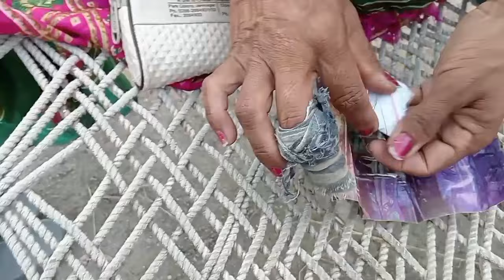પોપટ પાઈરો 🤣 દવાખાનું આયવુ || popat pairo 🤒village life